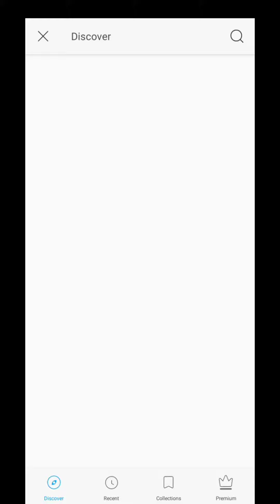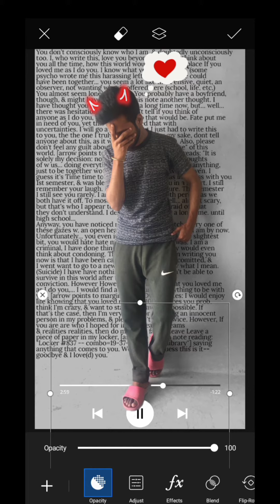PicsArt Photo Editing | lofi